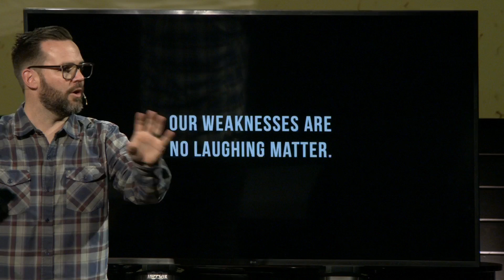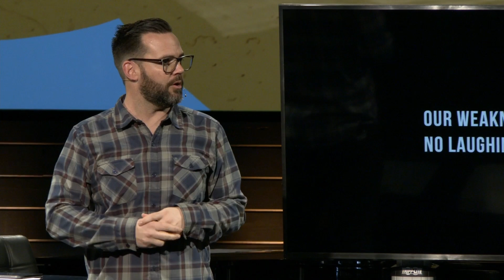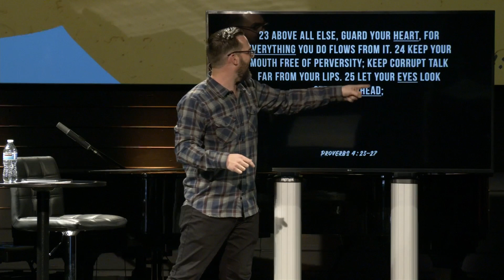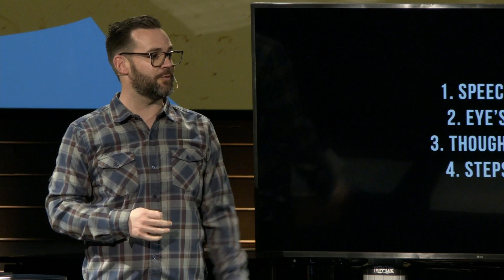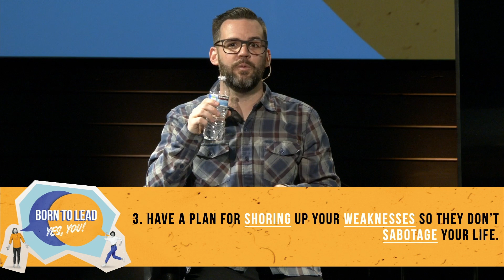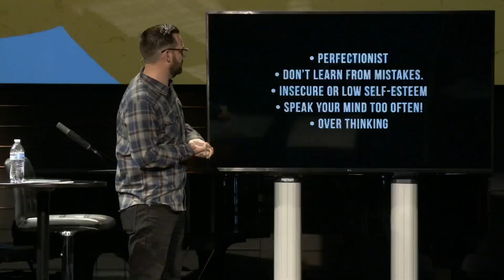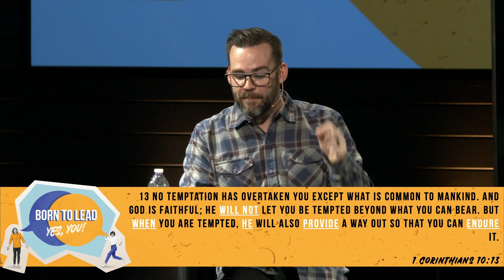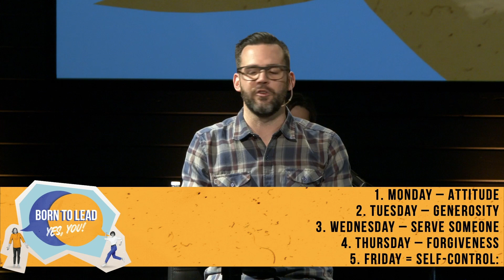Born to Lead (wk3) - Born to Serve